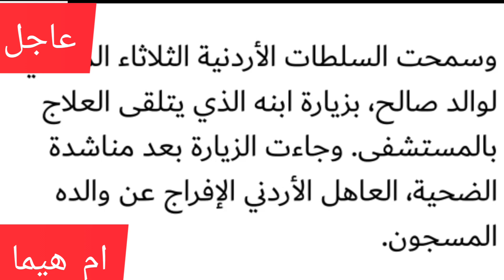عاجل مفاجئه من المحكمه عن قضيه فتي الزرقاء صالح لنصرته